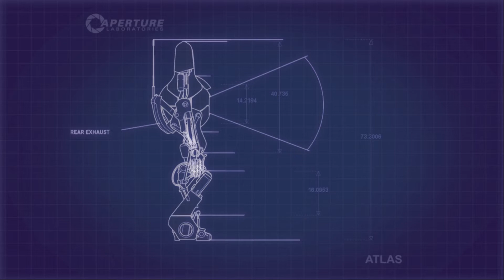Portal 2 - Infinite Void - #3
We're playing Portal 2 again and it's a cool game. Come watch!